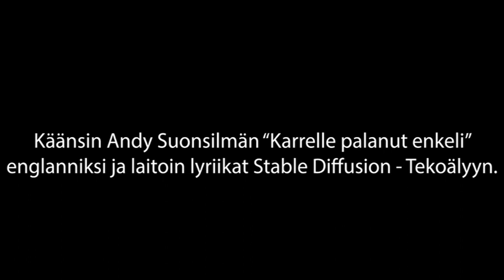Karrelle Palanut Enkeli But every lyric is an AI generated image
Miksi ei?